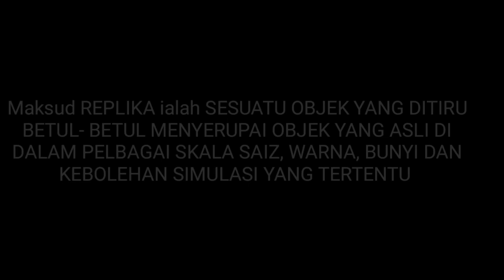Macamana Bunyi Gibson FAKE Selepas Setup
Assalamualaikum Salam Sejahtera Sahabat2 Semua...

Equipment :

- Gitar : Gibson Les Paul Custom ( Pro Setup + Reintonation + Cavity Shielding )
- Owner : Wan dari Kangar, Perlis

- Sound gitar direct amp Marshal MG100HFX Head + Marshall 4 x 12" Cab + Focusrite Condenser Mic

- Adam Audio T8V Monitoring Speaker
- Scarlett Focusrite Audio Interface

REPAIR | SETUP | REFRET
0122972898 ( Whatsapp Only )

Lokasi : Semenyih, Selangor

Perkhidmatan Servis dan Membaiki Gitar / Bass
PHC MAJESTIC GUITARWORKS

👉🏾 Fret Leveling
👉🏾 Basic / Pro Setup
👉🏾 Refret Stainless Steel / Nickel Silver
👉🏾 Custom Cow Bone Nut / Cow Bone Saddle
👉🏾 Pickups Upgrading / Treble Bleed mod
👉🏾 Painting Works
👉🏾 Broken / Cracked neck / acoustic bridge repair

Lokasi : Semenyih, Selangor